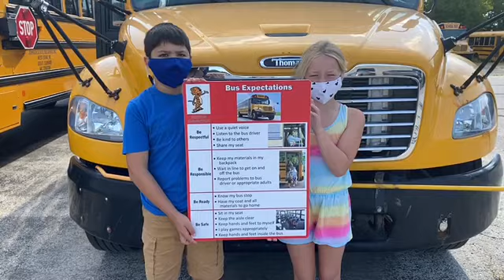WBSD 2020-2021 Bus Changes and Expectations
The West Bend School District and Johnson Bus have implemented changes for busing due to the pandemic.